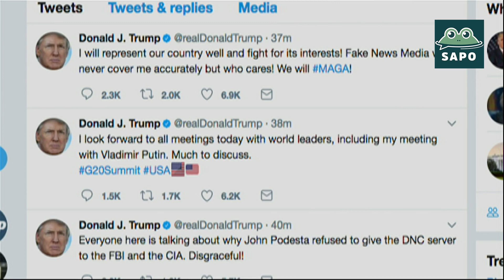(EN ESPAÑOL) Trump Tweet - Deseoso de reunirme con Putin (07/07/17)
(EN ESPAÑOL) Trump Tweet - Deseoso de reunirme con Putin (Julio 07, 2017)
(IN ENGLISH) Trump Tweet - Looking Forward to Putin Meeting (July 07, 2017)

Our team has provided the Spanish language voice for:
- 37 State of the Union Addresses
- Sabado Gigante
- Despierta America
- many Hollywood filmmakers and talent